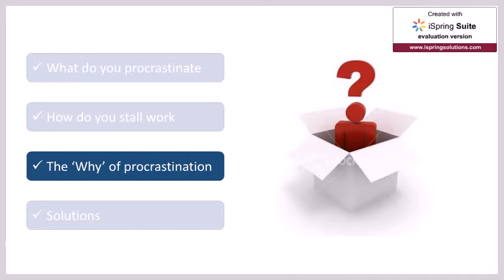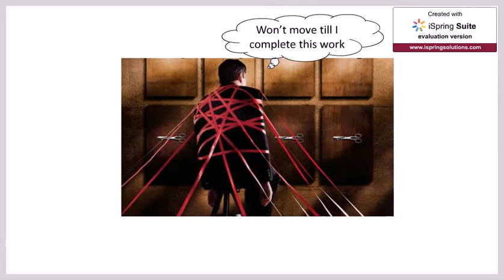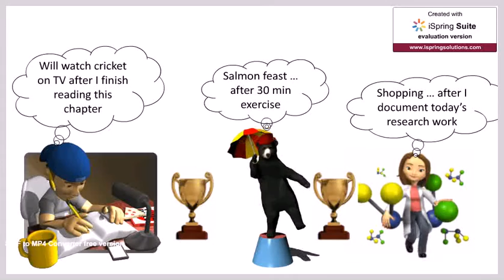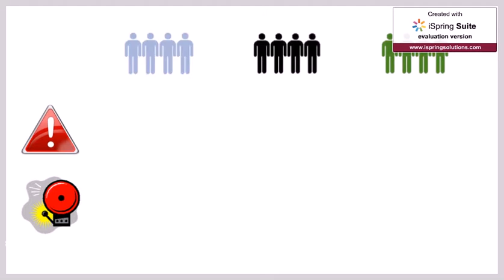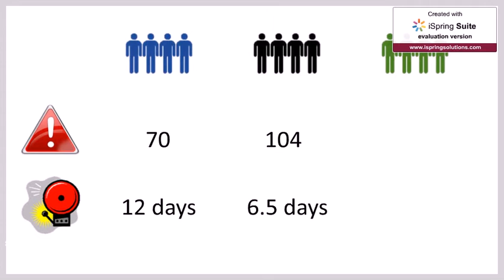Managing Procrastination Part 4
Part 4 of sample course for OHL SMEs